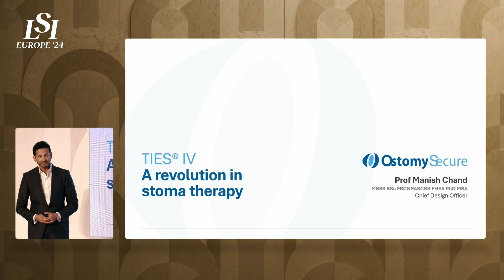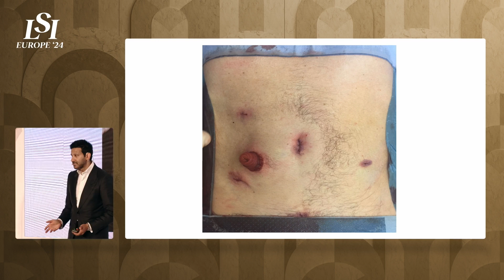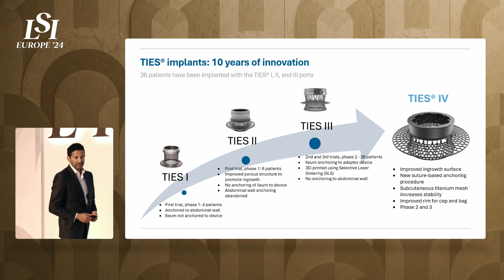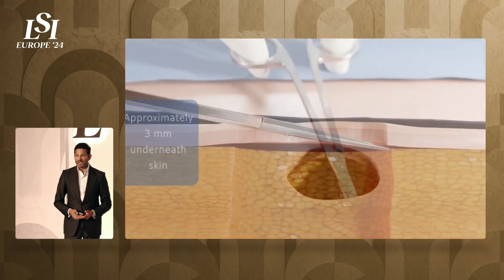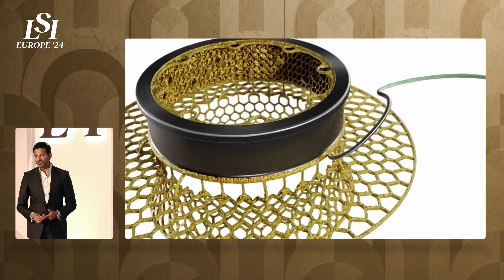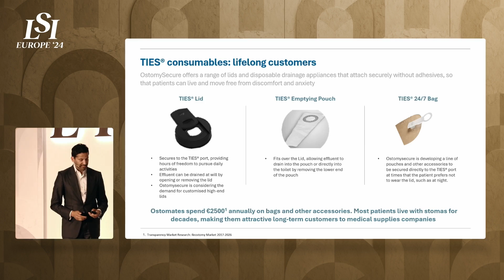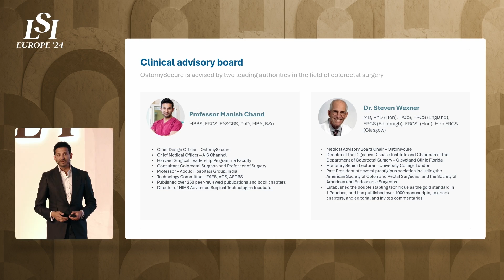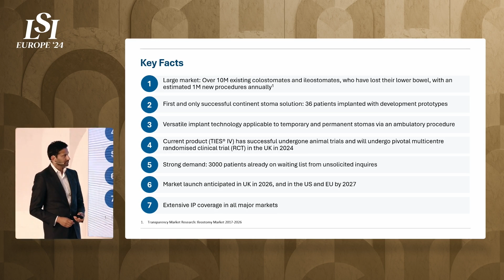Manish Chand, OstomySecure - Transcutaneous Implant Evacuation System (TIES) | LSI Europe '24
Manish Chand presented OstomySecure at LSI Europe ‘24 Emerging Medtech Summit in Sintra, Portugal.

OstomyCure AS is a Medical Technology company with our HQ in Oslo, Norway. The company has developed a revolutionary technology called Transcutaneous Implant Evacuation Solution, the TIES Solution.